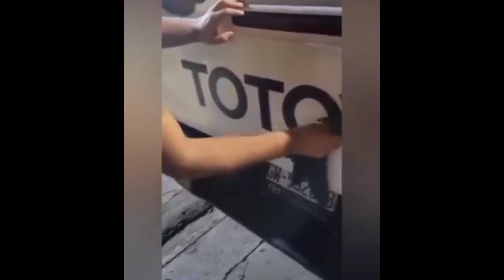Suddenly I'm afraid what is that gyes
Hello everyone, this is YOUR Daily Wander of Worlds In this video, Suddenly I'm afraid what is that